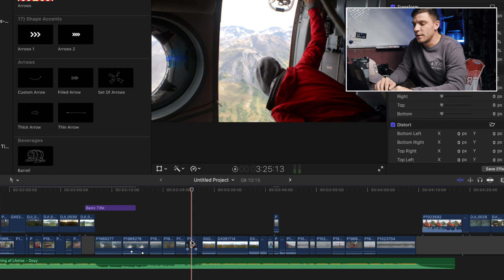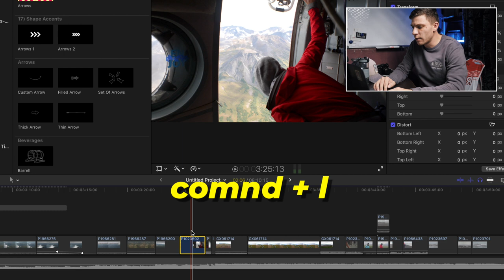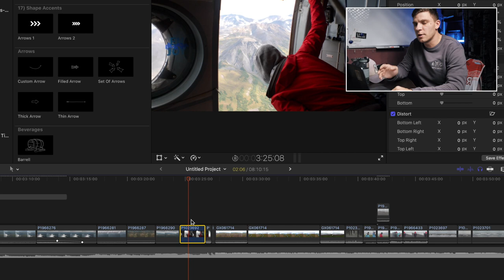6 советов по final cut pro за 60 секунд #3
Продолжаю раздавать советы для ускорения монтажа в final cut pro. Делаю максимально быстро и надеюсь понятно.